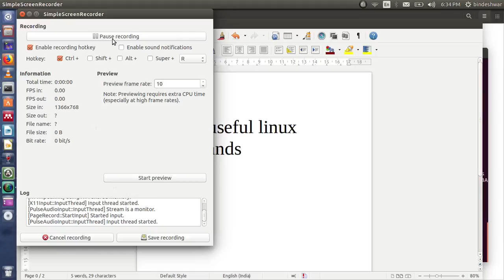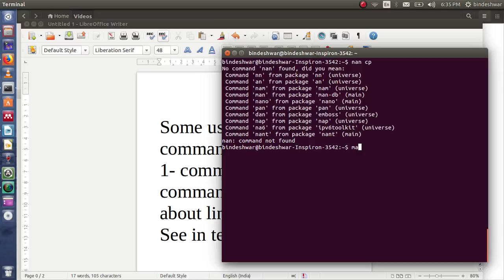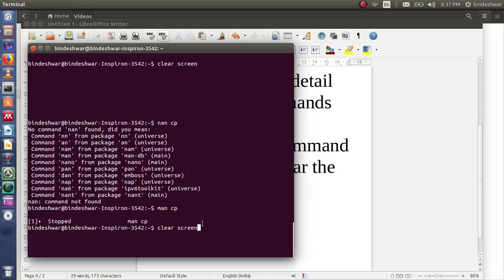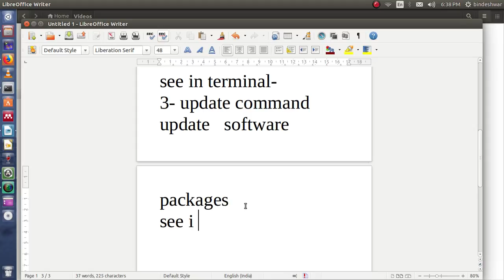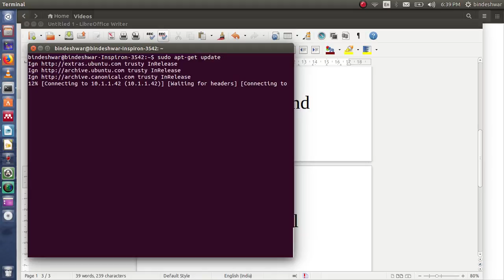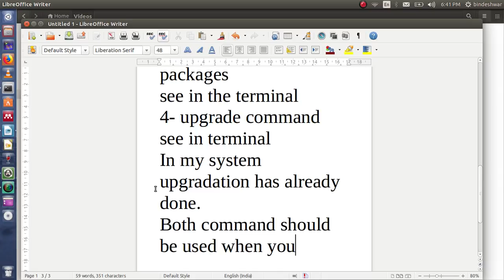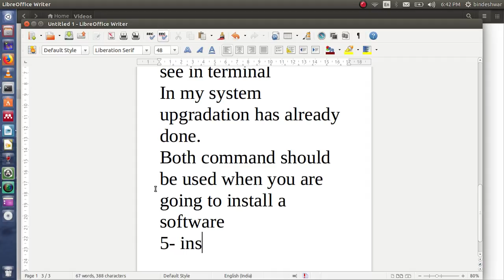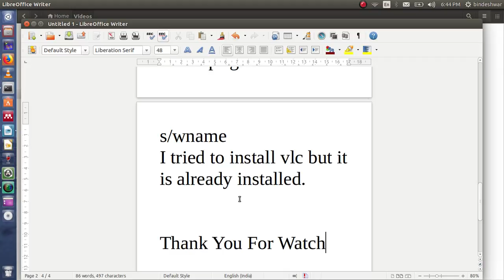Some Useful Linux Commands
This video shows some useful commands of linux, such as, man , clear screen, update, upgrade and install